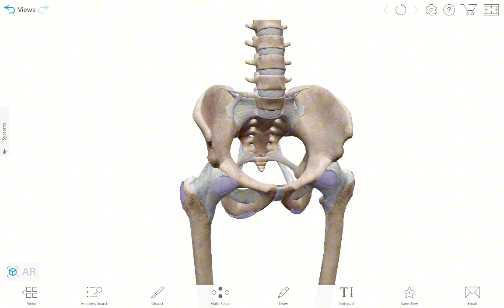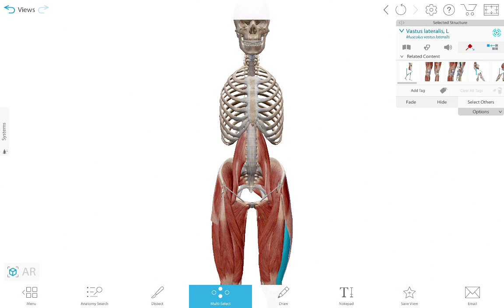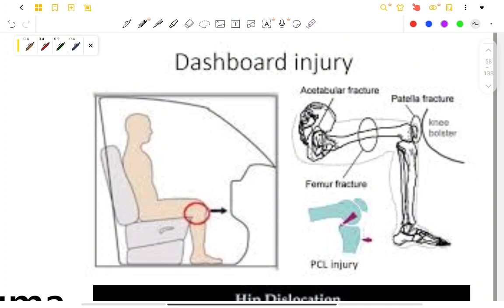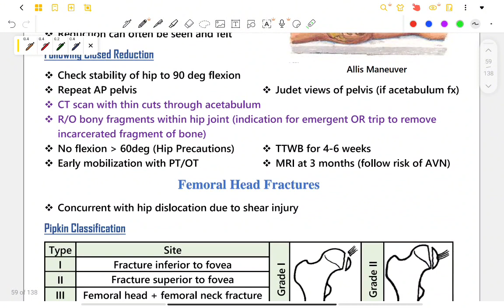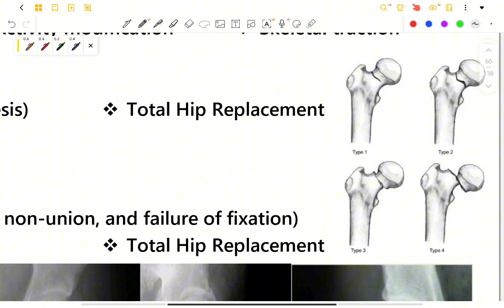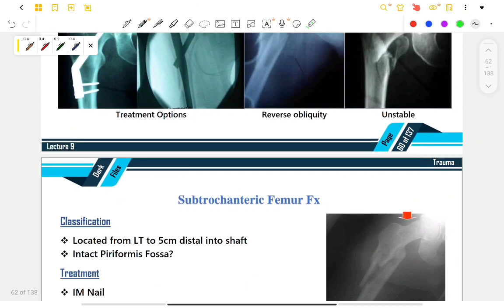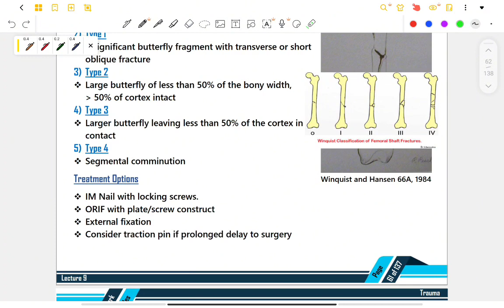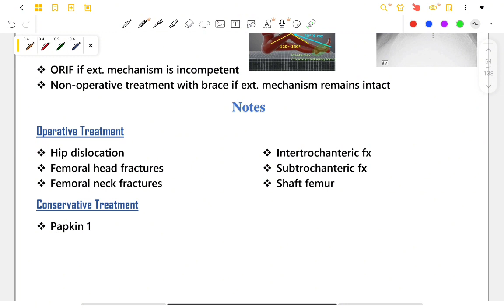L12 (Fracture LL pelvis, hip fractures and femur) TRAUMA 41